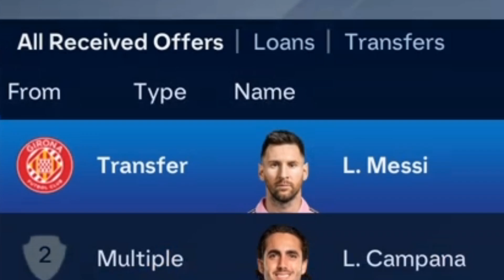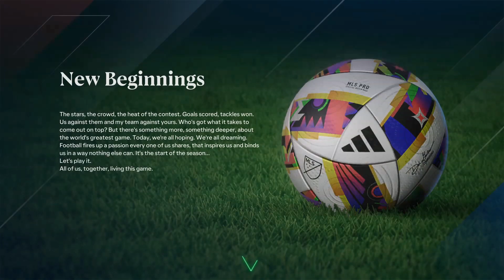What If Cristiano Ronaldo Joins Inter Miami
Have you ever wondered what will happen if Messi and Ronaldo play on the same team, welp you are about to find out, hope you will enjoy the video.

Memory RAM:8,00 GB